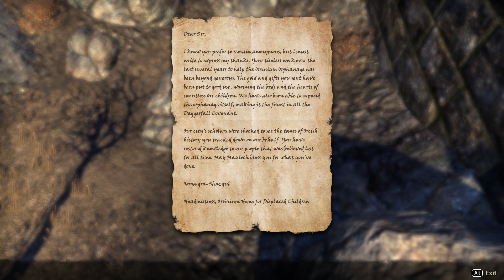Elder Scrolls Online - Warden Leveling 1 - 50 : Part 2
Level at start of Video: 3

Trying to get a foothold in this game. Trying to like it even though the combat is annoying me :P